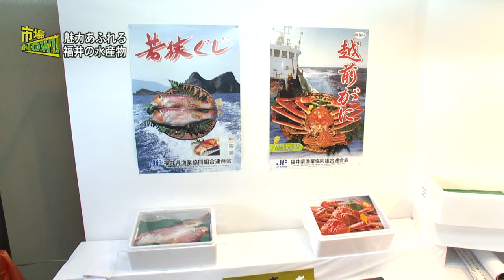市場NOW!!(2016年11月1日更新)